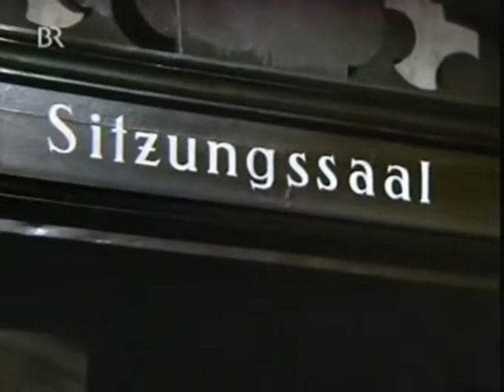Königlich Bayerisches Amtsgericht - 10 - Der Finanzamtmann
Es war eine liebe Zeit, die gute alte Zeit vor anno 14. In Bayern gleich gar. Damals hat noch Seine Königliche Hoheit der Herr Prinzregent regiert, ein kunstsinniger Monarch. Denn der König war schwermütig. Das Bier war noch dunkel, die Menschen warn typisch; die Burschen schneidig, die Dirndl sittsam und die Honoratioren ein bisserl vornehm und ein bisserl leger. Es war halt noch vieles in Ordnung damals. Denn für Ordnung und Ruhe sorgte die Gendarmerie und für die Gerechtigkeit das Königliche Amtsgericht.

    Amtsgerichtsrat August Stierhammer: Hans Baur
    Wachtmeister: Georg Blädel
    Gerichtsschreiber Haberkorn: Franz Loskarn
    Staatsanwalt: Peter Brand
    Ökonomierat Josef Fäustl: Albert Hoerrmann